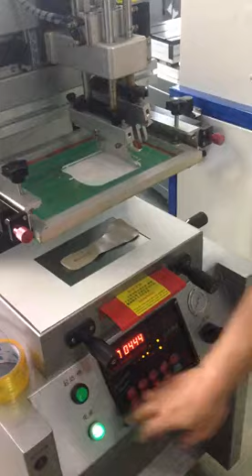slipper sole screen printer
Mr Tong Long

Dongguan Xunyuan Machinery co., ltd
Address: 22th, Shangheng Road, Changan Town, Dongguan city, Guangdong Province, China  Postal Code: 523850